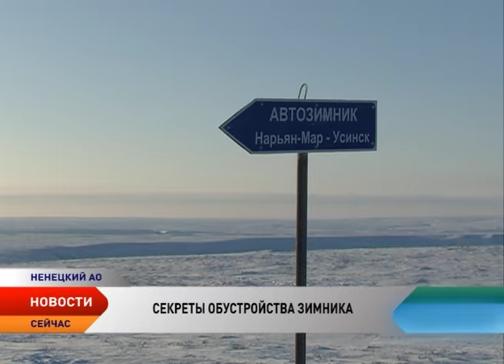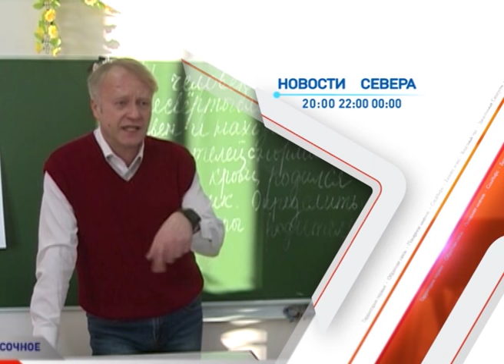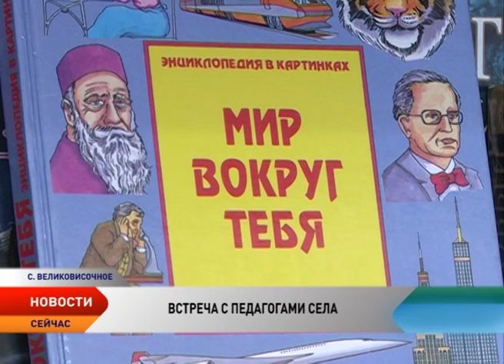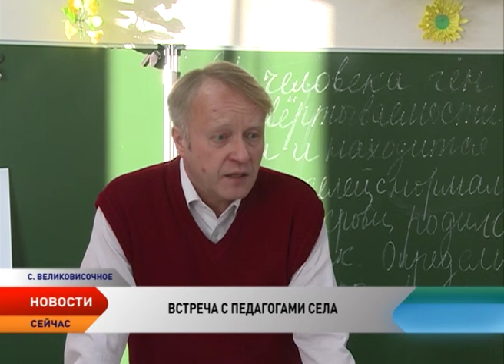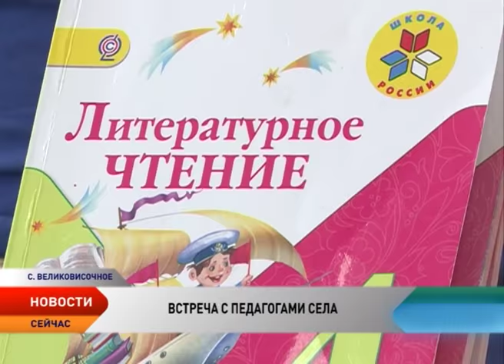Новости Ненецкого округа от 21.02.2017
В Ненецком округе прошли масштабные антитеррористические учения. Местом боевых операций в этот раз стала Тельвиска.

Состояние стратегически важного объекта — трассы Нарьян-Мар — Усинск под контролем. О том, как справляются с метелями на зимнике, узнала наша съемочная группа.

Овощеводы комбината «Солнышко» хотят, но не могут наращивать объемы производства из-за давней проблемы.

Сохранить достойную заработную плату сельским учителям. Руководитель профильного департамента встретился с педагогами школы Великовисочного.

Лакомбой и Ань торова! 21 февраля отмечается Международный день родного языка. Знают ли северяне исчезающий язык ненцев?